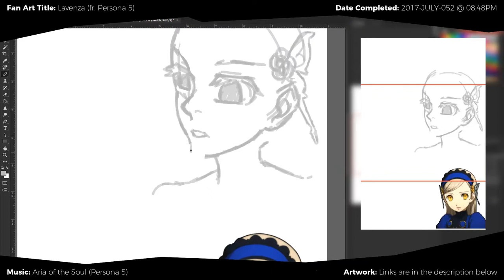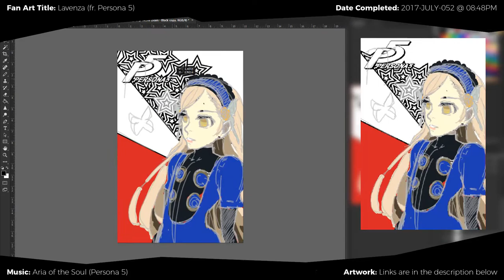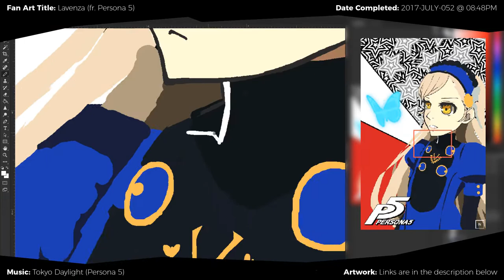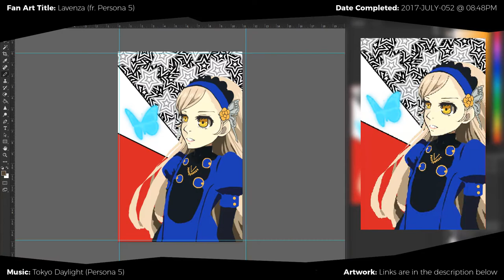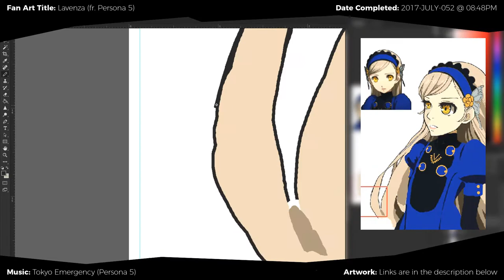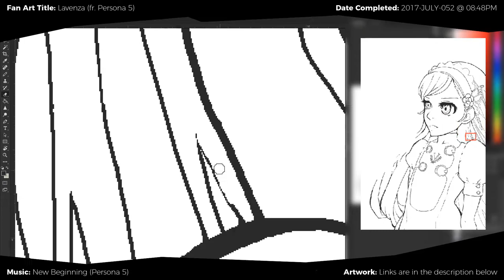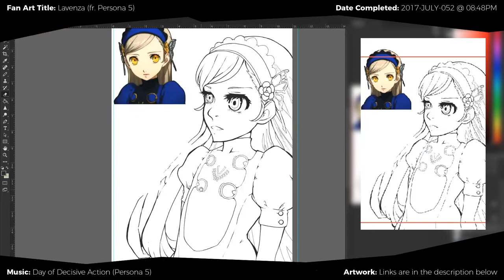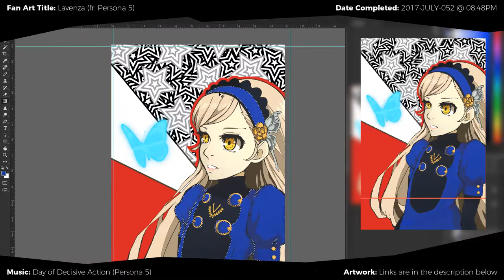SPEEDPAINT | Persona 5 - Lavenza + Confession Scene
Whew! Finally completed my Persona 5 fan art! I originally intended to finish a fanart of Akira, but I somehow convinced myself to draw Lavenza instead after her great reveal.

I completely fell in love with Persona 5's art direction, so I did my best to create my fan art with their aesthetic in mind.

Spoiler Warning: The intro showcases Lavenza's confession scene. However, I've updated the dialogue to match her VA (since the original translation was slightly off).

"Aria of the Soul" - by Shoji Meguro (fr. Persona 5)
"Last Surprise" - by Shoji Meguro (fr. Persona 5)
"Tokyo Daylight" - by Shoji Meguro (fr. Persona 5)
"Tokyo Emergency" - by Shoji Meguro (fr. Persona 5)
"New Beginning" - by Shoji Meguro (fr. Persona 5)
"Day of Decisive Action" - by Shoji Meguro (fr. Persona 5)
"Battle Results!" - by Shoji Meguro (fr. Persona 5)